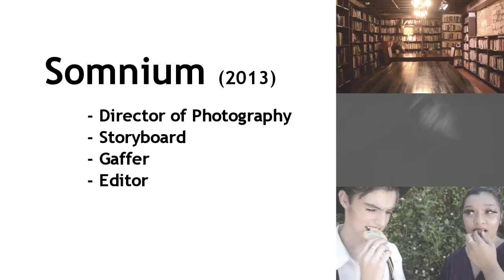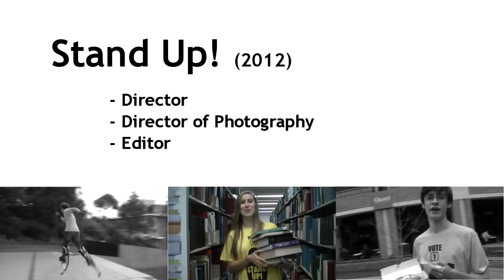Phillip Enego ~ SHOWREEL 2016 (May)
Samples of my proudest and most recent work to date.

Primarily a director-editor, I am also versed in cinematography, screenwriting, animation, sound mixing, stereoscopy and sprite-based game production.